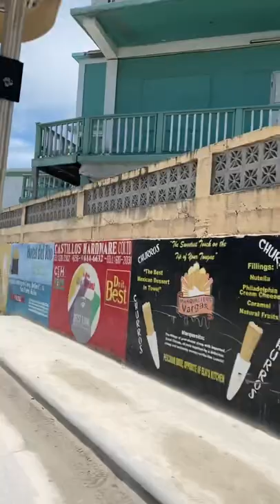Drive the streets of San Pedro Belize with me.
We rode in golf carts and drove around the island.